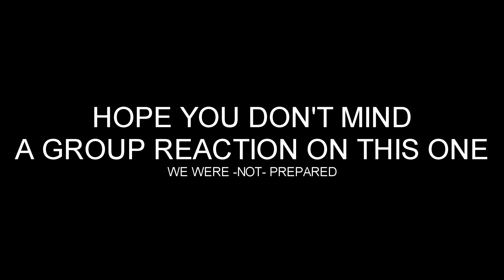MAX REACTS w/Doods: Flash Trailer & Super (Injustice 2)